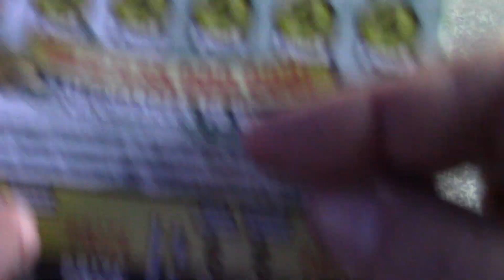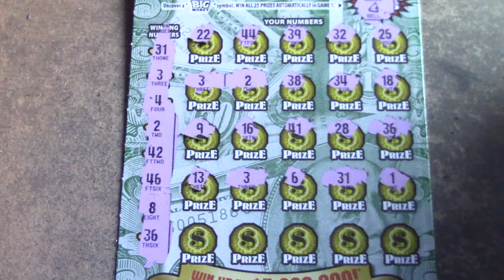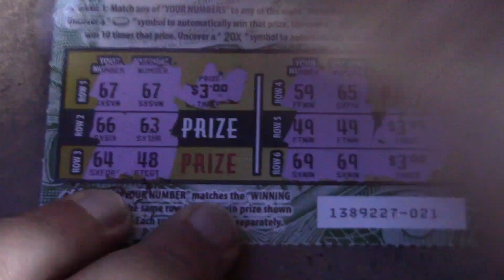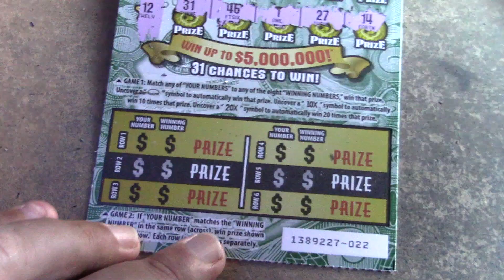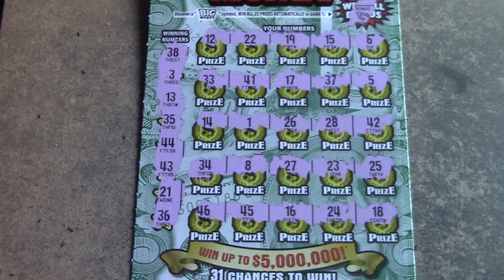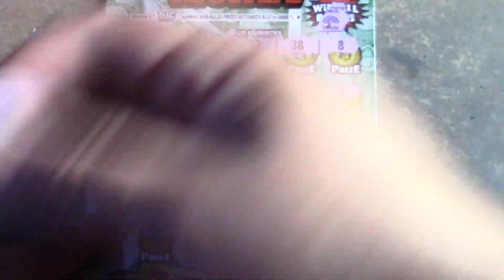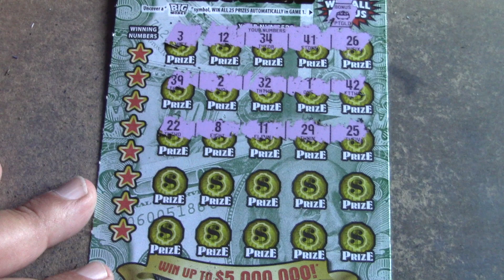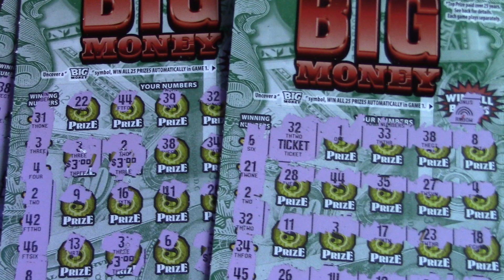10 MATCHES ON THE BIG MONEY TICKET!!!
If you need to get a hold of me, my email is

If you would like to send me fan mail